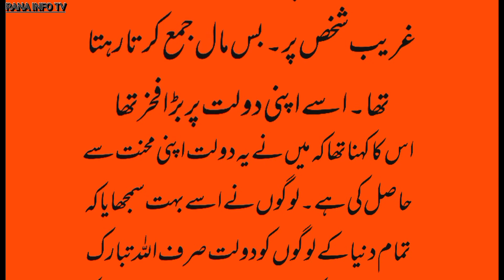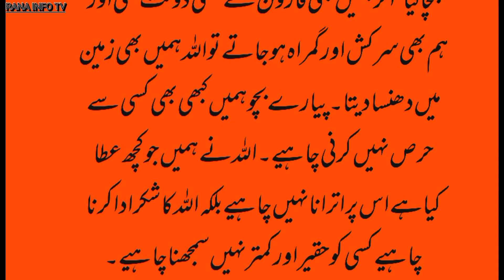Qaroon Ka Khazana Or Ibrat Nak Anjam? (Karon Dacumentry) qaroon khazanah (14)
Qaroon Ka Khazana Or Ibrat Nak Anjam (Karon Dacumentry)
Aj sy Islamic story .. History story ...videos daily basis pai upload ki jyn gi agr apko hamari videos achi lgti hen tu hamary chanel ko subscribe kren thanks for coming our chanel ❤️❤️❤️✅👍✅❤️👍✅❤️